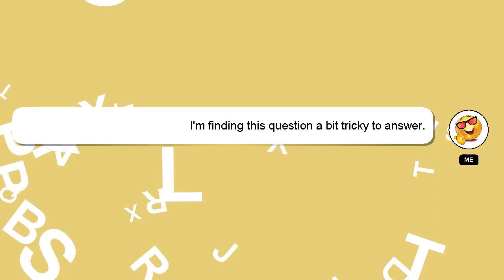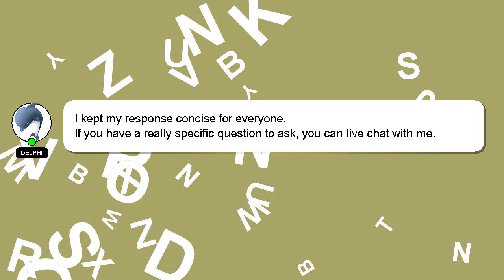How to dry citrus fruit for christmas decorations?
A brief presentation of myself, Hey, I'm known as Delphi. I am here to help you get the answers you are seeking. - How to dry citrus fruit for christmas decorations?

I am available to answer your more detailed queries via comments or chat. A 'heart' from me will be given to show my gratitude for your contribution.

*2 What we are experimenting :*